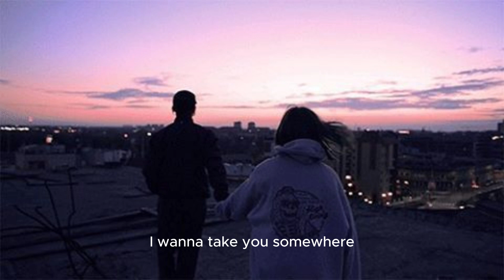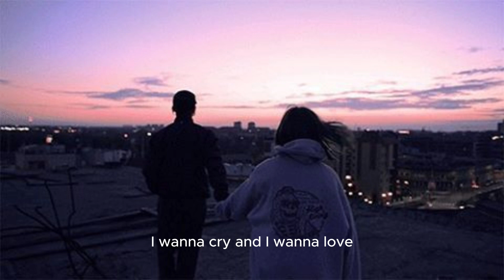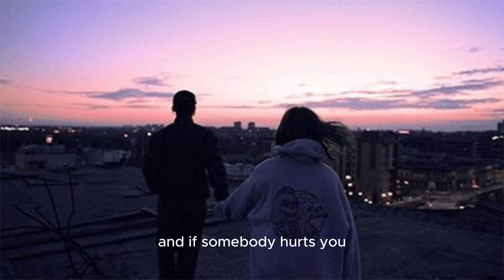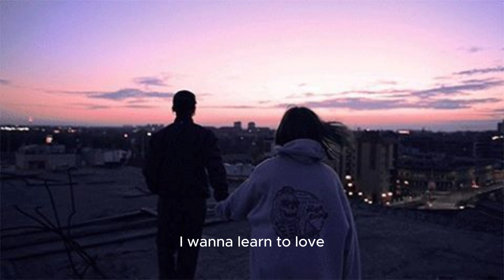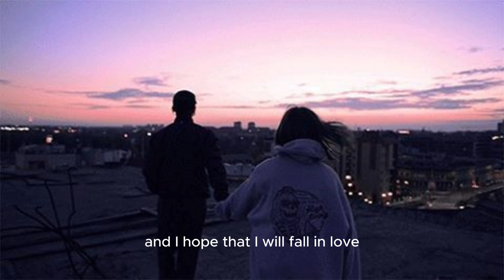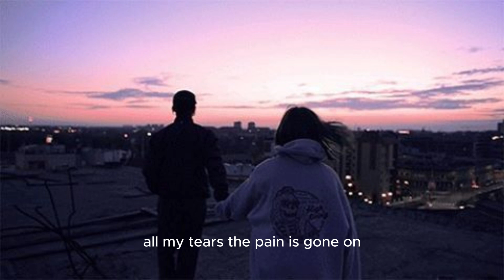𝘼𝙣𝙤𝙩𝙝𝙚𝙧 𝙇𝙤𝙫𝙚 (slowed down)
🎤 Lyrics: Tom Odell - Another Love (Slowed)

[Verse 2]
So I'll use my voice, I'll be so f***ing rude